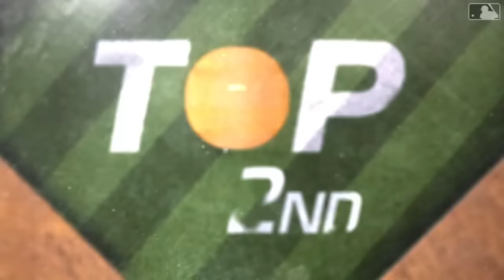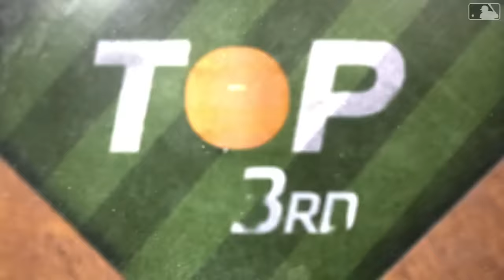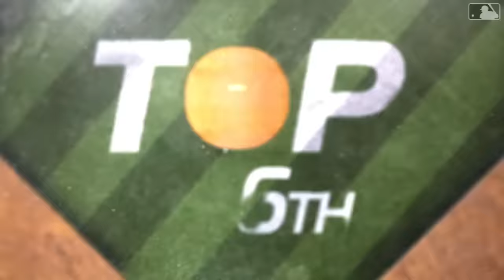Blue Jays vs. Yankees Spring Breakout Game Highlights (3/16/24) | MLB Highlights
Blue Jays vs. Yankees full Spring Breakout game highlights from 3/16/24